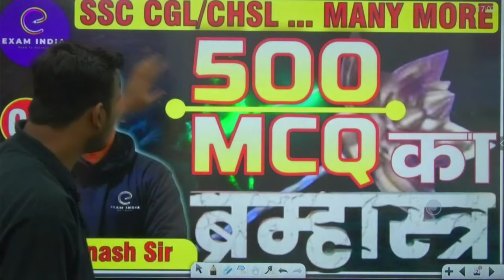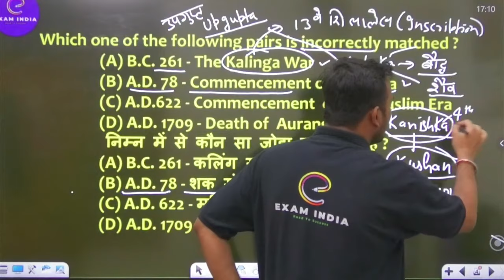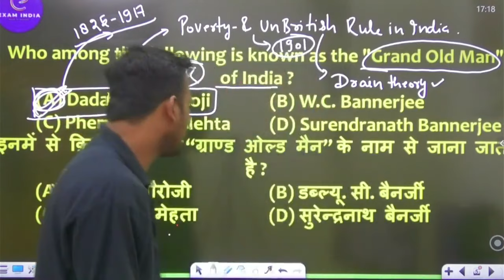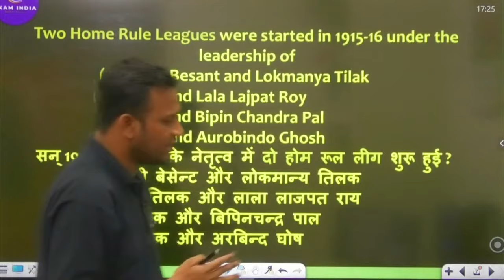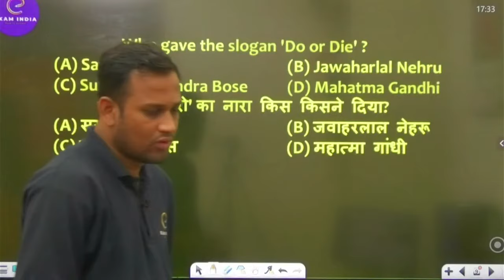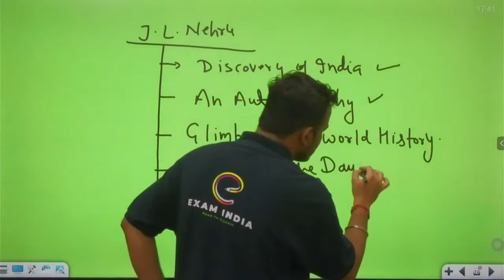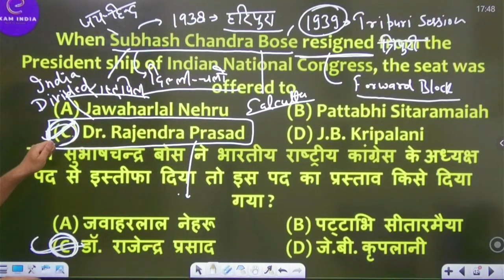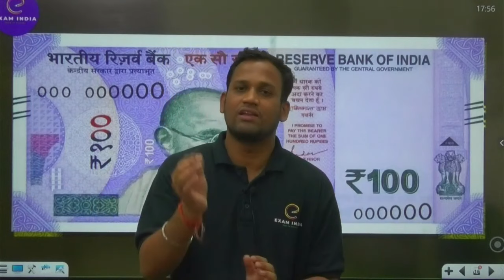GK का ब्रह्मास्त्र 500 MCQ SERIES SSC CGL CHSL DP UPP Most Imp Questions SET 1 Avinash Sir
मेहनत की चाबी से ही सफलता का ताला खुलता है और आपकी आगामी UP Police Constable परीक्षा के लिए सफलता की चाबी बनकर exam india लेकर आया है Static GK की विशेष क्लासेस; जिसमें परीक्षा से पहले Avinash Sir द्वारा रोजाना Top MCQs की मदद से आपकी तैयारी को मजबूत करवाया जा रहा है। तो, अपनी तैयारी को उत्कृष्ट तैयारी में बदलने के लिए इन क्लासेस से जुड़ना न भूलिए।